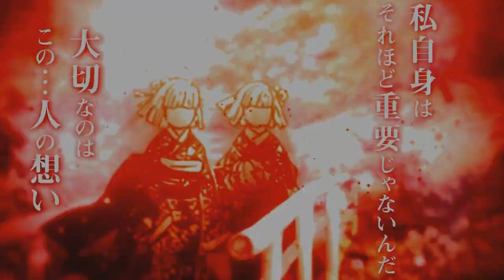Kimetsu no Yaiba Season 2 Episódio 6 (COMPLETO) - Demon Slayer Season 2 Episode 6 Subbed FULLSCREEN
Kimetsu no Yaiba Season 2 Episódio 6 (COMPLETO) - Demon Slayer Season 2 Episode 6

TEMAS:
Kimetsu no Yaiba Temporada 2 Capítulo 6 Sub Español Completo
鬼滅の刃 2期 6話 - Kimetsu no Yaiba Season 2 Episode 6 English Subbed FULLSCREEN
Demon Slayer Season 2 Episode 6 English Subbed FULLSCREEN
Kimetsu no Yaiba Season 2 Episode 6 full
Kimetsu no Yaiba Season 2 Episode 6 full episode
Kimetsu no Yaiba Season 2 Episode 6 english sub
Kimetsu no Yaiba Season 2 Episode 6 english sub full
Kimetsu no Yaiba Season 2 Episode 6 english sub full episode
Kimetsu no Yaiba Season 2 Episode 6 preview
Kimetsu no Yaiba Season 2 Episode 6 english sub full episode - full hd (Kimetsu no Yaiba Season 2)
Kimetsu no Yaiba Season 2 Episode 6 Sub Indo
Kimetsu no Yaiba Season 2 Episode 6 sub indo full
Kimetsu no Yaiba Season 2 Episode 6 Subtitle Indonesia
Kimetsu no Yaiba Season 2 Episode 6 full movie
Kimetsu no Yaiba Season 2 ep 6sub ita
Kimetsu no Yaiba Season 2 ep 6 sub ita Full
Kimetsu no Yaiba Season 2 ep 6 Full
Kimetsu no Yaiba Season 2 ep 6 engsub

Kimetsu no Yaiba Season 2 Episode 6 english subbed
Kimetsu no Yaiba Season 2 Episode 6 english subbed HD
Kimetsu no Yaiba Season 2 Episode 6 live
Kimetsu no Yaiba Season 2 Episode 6 live english subbed
Kimetsu no Yaiba Season 2 Capítulo 6
Kimetsu no Yaiba Season 2 Capítulo 6 Sub Español
Kimetsu no Yaiba Season 2 Capítulo 6 Sub Español HD
Kimetsu no Yaiba Season 2 Capítulo 6 Sub Español LIVE
Kimetsu no Yaiba Season 2 Capítulo 6 Preview

Demon Slayer Season 2 Episode 6 full
Demon Slayer Season 2 Episode 6 full episode
Demon Slayer Season 2 Episode 6 english sub
Demon Slayer Season 2 Episode 6 english sub full
Demon Slayer Season 2 Episode 6 english sub full episode
Demon Slayer Season 2 Episode 6 preview
Demon Slayer Season 2 Episode 6 english sub full episode - full hd (Demon Slayer Season 2)
Demon Slayer Season 2 Episode 6 Sub Indo
Demon Slayer Season 2 Episode 6 sub indo full
Demon Slayer Season 2 Episode 6 Subtitle Indonesia
Demon Slayer Season 2 Episode 6 full movie
Demon Slayer Season 2 ep 6sub ita
Demon Slayer Season 2 ep 6 sub ita Full
Demon Slayer Season 2 ep 6 Full
Demon Slayer Season 2 ep 6 engsub

KIMETSU NO YAIBA: YUUKAKU-HEN Season 2 Episode 6
KIMETSU NO YAIBA: YUUKAKU-HEN Season 2 Episode 6 english subbed
KIMETSU NO YAIBA: YUUKAKU-HEN Season 2 Episode 6 english subbed HD
KIMETSU NO YAIBA: YUUKAKU-HEN Season 2 Episode 6 live
KIMETSU NO YAIBA: YUUKAKU-HEN Season 2 Episode 6 live english subbed
KIMETSU NO YAIBA: YUUKAKU-HEN Season 2 Episode 6 preview
KIMETSU NO YAIBA: YUUKAKU-HEN Season 2 Capítulo 6
KIMETSU NO YAIBA: YUUKAKU-HEN Season 2 Capítulo 6 Sub Español
KIMETSU NO YAIBA: YUUKAKU-HEN Season 2 Capítulo 6 Sub Español HD
KIMETSU NO YAIBA: YUUKAKU-HEN Season 2 Capítulo 6 Sub Español LIVE
KIMETSU NO YAIBA: YUUKAKU-HEN Season 2 Capítulo 6 Preview

鬼滅の刃  2期 6話
鬼滅の刃  2期 6話 Full
鬼滅の刃  2期 6話漫画
鬼滅の刃  2期 6話アニメ
鬼滅の刃  2期 6話フル